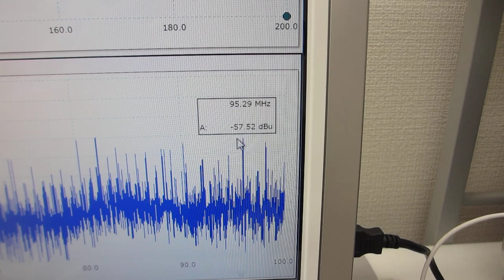ステンレス線・アルミ線とテフロンチューブの組み合わせを利用した、メガヘルツの超音波伝搬制御に関する基礎実験（超音波システム研究所）